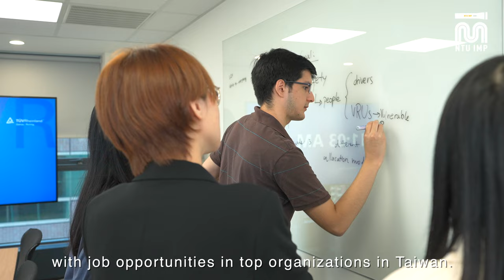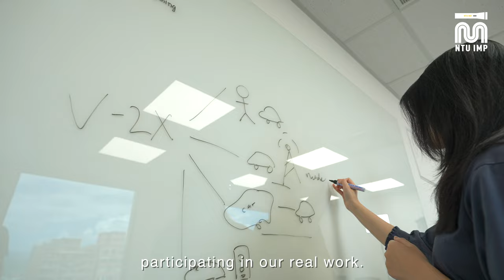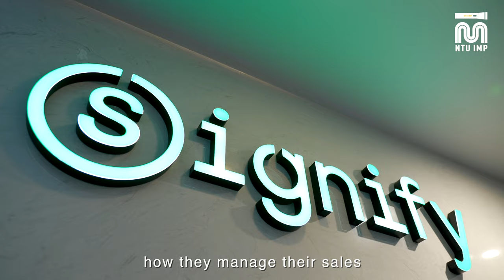2022/2023 NTU International Mentorship Program: The right path for your career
The NTU International Mentorship Program is the first summer internship program tailor-made for international degree-seeking students at National Taiwan University (NTU). The program aims to facilitate the linkage between Taiwan and the global talent market; as well as, to inspire the leaders of tomorrow.